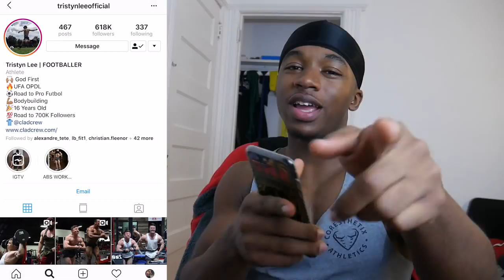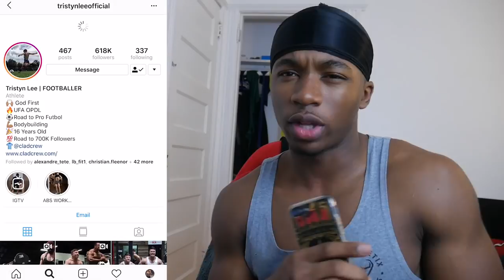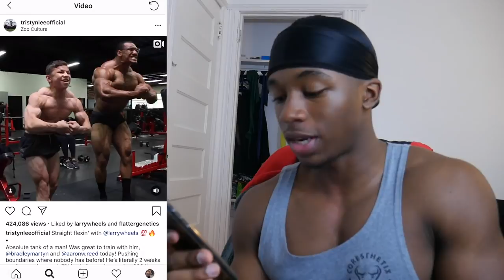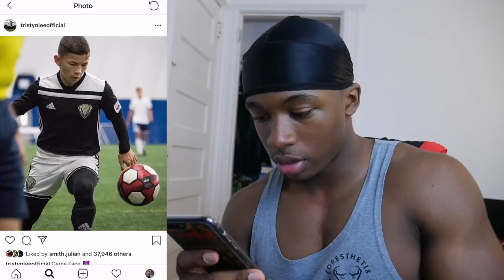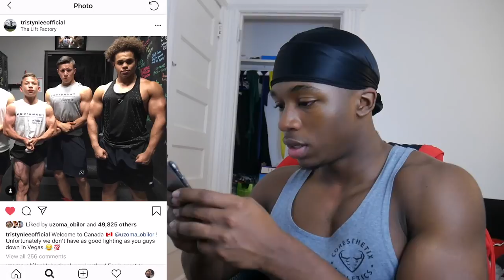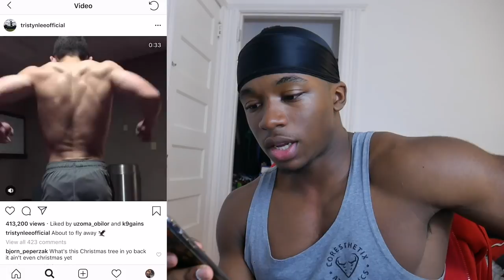TRISTYN LEE STEROIDS OR NATURAL | Most Shredded 16 Year Old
Back with another video on this Tristyn Lee Guy aka "The Most Shredded 16 Year old".  Let me know if you guys think Tristyn Lee is on Steroids or if he is Natural!